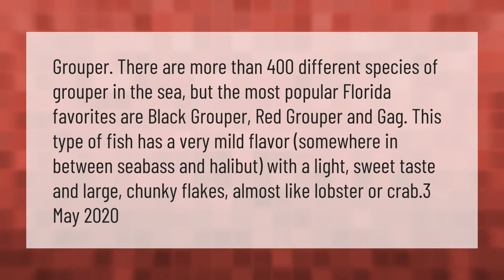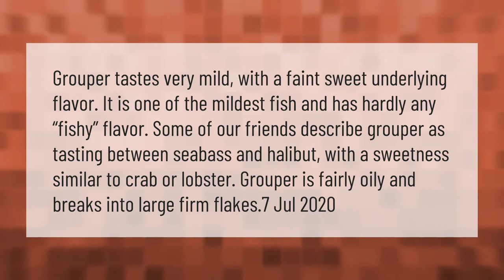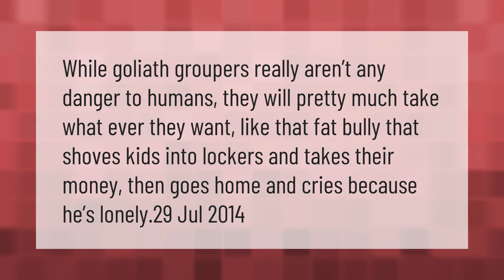What kind of grouper can you eat?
00:00 - What kind of grouper can you eat?
00:42 - What is the most unhealthy fish to eat?
01:22 - Is Grouper really fishy?
01:56 - Are groupers dangerous?

Laura S. Harris (2021, February 16.) What kind of grouper can you eat?
    AskAbout.video/articles/What-kind-of-grouper-can-you-eat-222114